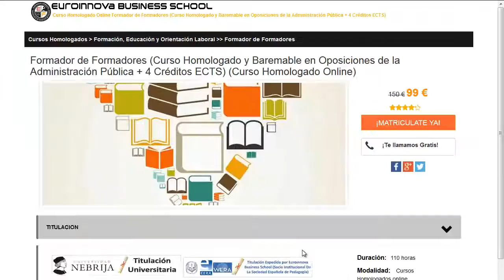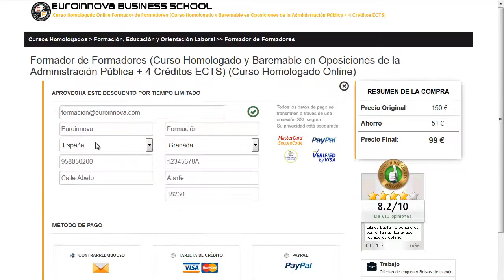biologia a distancia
biologia a distancia. Encuentra todos los estudios para biologia a distancia. Si no sabes donde encontrar un curso o master para oposiciones. en la web de euroinnova Business School encontrarás todo.

Te ofrecemos todo en biologia a distancia. No lo dudes más,visítanos y usa nuestro buscador con el cual encontrarás cualquier curso o master sobre biologia a distancia que busques.

Tenemos mas de 10000 master y cursos gratis con los que ampliar tu formación. Te Contamos todo lo que quieres saber sobre biologia a distancia precios, descuentos,donde se estudia. Entra y descúbrelo en nuestra web